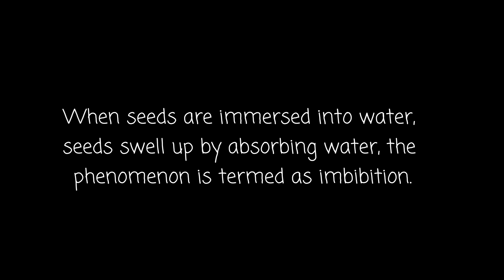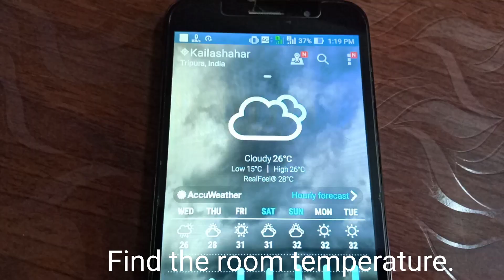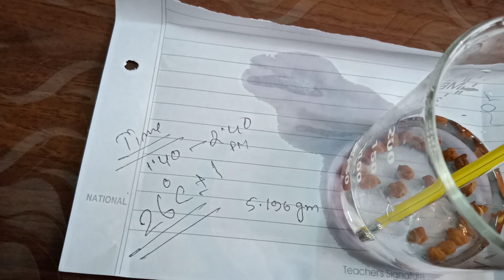Determination of Q10 on Imbibition by experiment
An plant physiology experiment